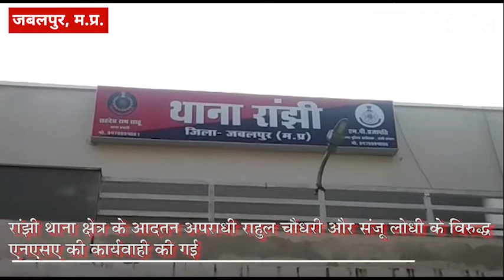रांझी थाना क्षेत्र के आदतन अपराधी राहुल चौधरी और संजू लोधी के विरुद्ध एनएसए की कार्यवाही की गई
रांझी थाना क्षेत्र बापू नगर में रहने वाले आदतन अपराधी राहुल चौधरी और संजू लोधी के विरुद्ध एनएसए की कार्यवाही की गई जहा इस संबंध में अतिरिक्त पुलिस अधीक्षक प्रदीप कुमार सिंडडे ने जानकारी देते हुए बताया की रांझी क्षेत्र के दो आदतन अपराधी राहुल चौधरी और संजू लोधी जिनके विरुद्ध 18 और 13 अपराध थाना क्षेत्र में   पंजीबद्ध है,जिनके विरुद्ध पुलिस के द्वारा द्वारा समय समय पर कार्यवाही की जाती रही है,वही आपराधिक घटनाओं को देखते हुए क्षेत्र में शांति व्यवस्था भंग न हो उसके लिए दोनो आरोपियों के विरुद्ध जिला बदर की भी कार्यवाही की गई थी,लेकिन उक्त दोनों अपराधियो के विरुद्ध बंध पत्र का उलंघ्नन कर अपराधों को अंजाम दिया जा रहा था,
जिसको देखते हुए रांझी थाना प्रभारी के द्वारा एनएसए की कार्यवाही को लेकर पत्र पुलिस अधीक्षक को सौपा गया,जहाँ एसपी सिद्धार्थ बहुगुणा के द्वारा प्रतिवेदन जिला कलेक्टर को प्रस्तुत किया गया,जिसपर संघ्या लेते हुए जिला कलेक्टर ने एनएसए की कार्यवाही के लिए दोनो अपराधियो के विरुद्ध आदेशित किया गया,
जहा दोनो आरोपियों को गिरिफ्तार कर जेल निरुद्ध किया गया।